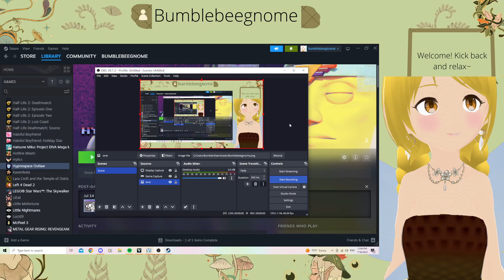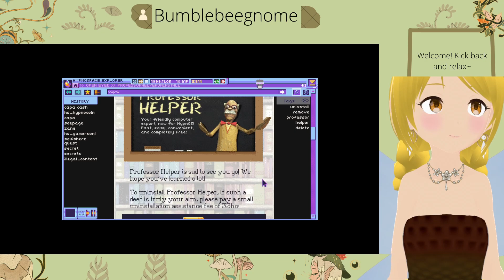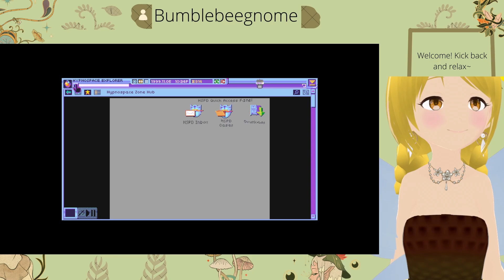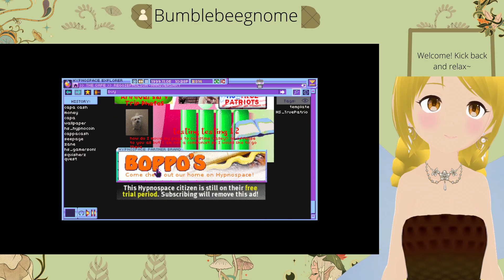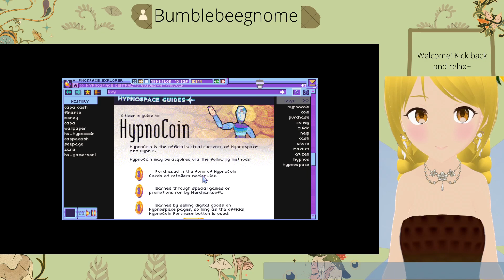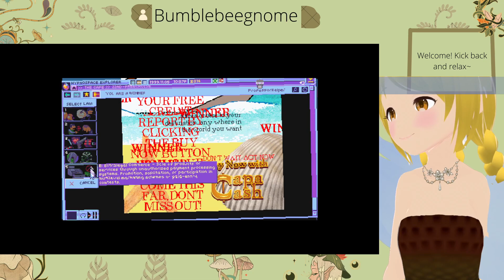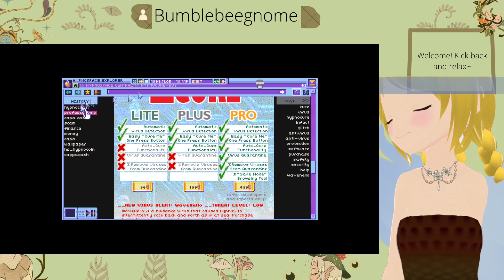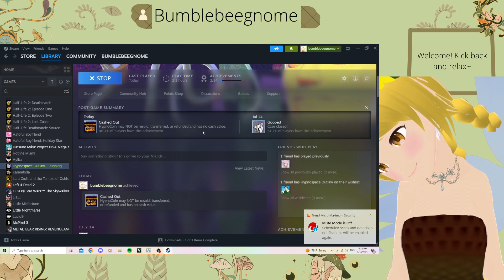Money Trouble and Viruses - Hypnospace Outlaw - 3